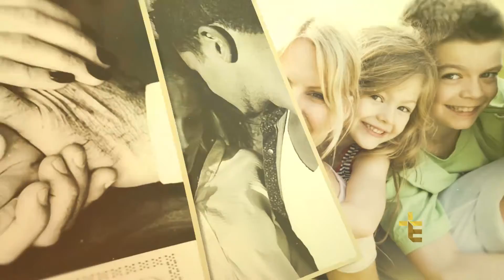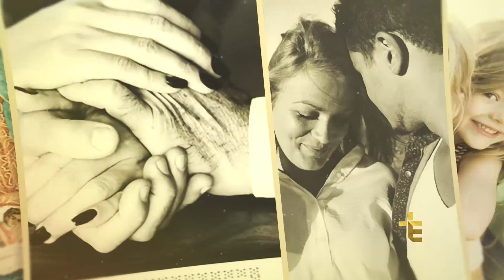ATITUDES DE CASAIS VERDADEIRAMENTE FELIZES | PADRE CHRYSTIAN SHANKAR | UMA FAMÍLIA IGUAL A SUA [CC]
UFS18PG008I